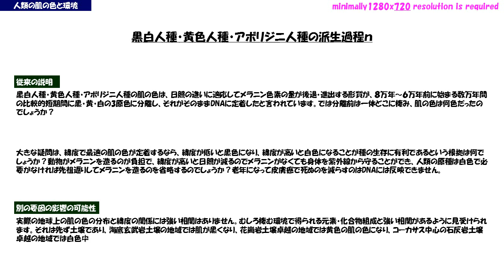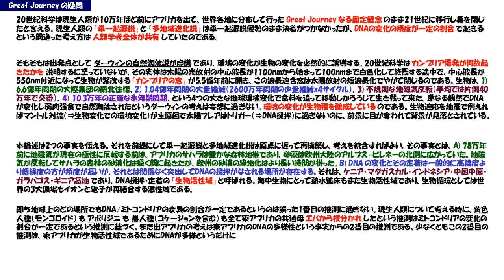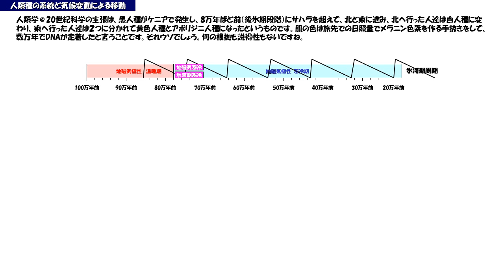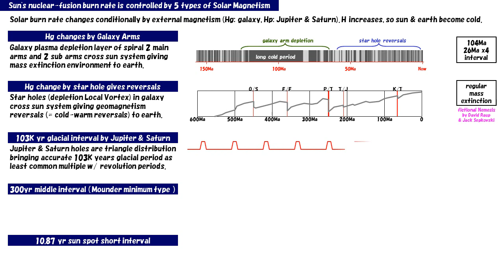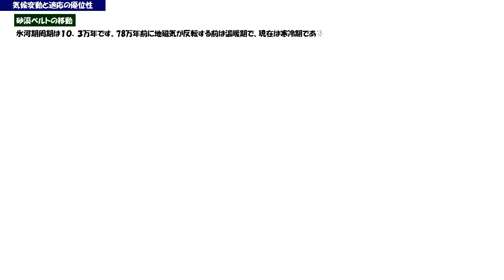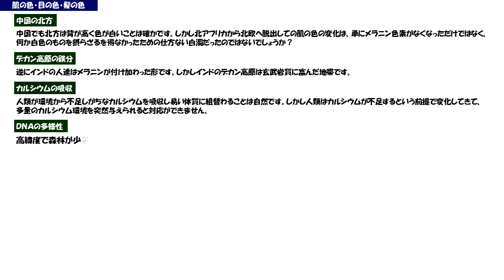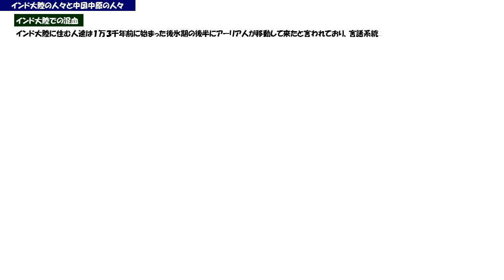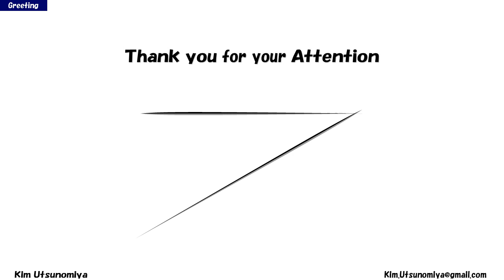NHKコズミックフロント：アジア人・アボリジニ・出アフリカ（黒白人）は別系統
モンゴロイドとスンダランド人は出アフリカではなおことが明らかになりました。また78万年前までは、アルプスの北が砂漠地帯であり、サハラは緑豊かな森林であったことも明らかになりました。